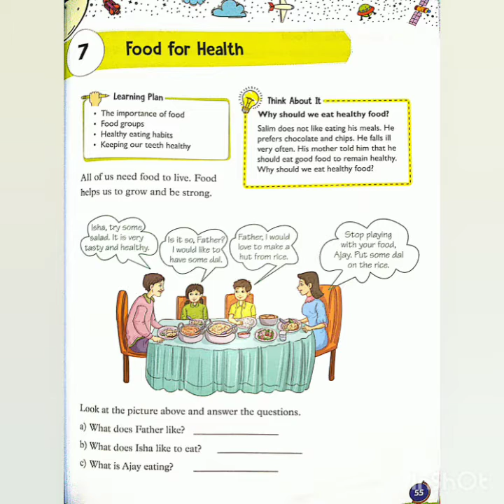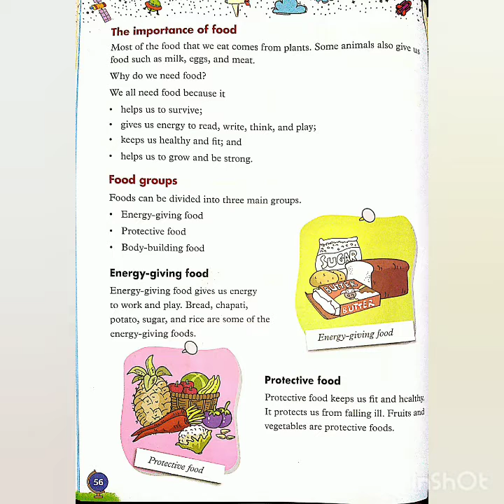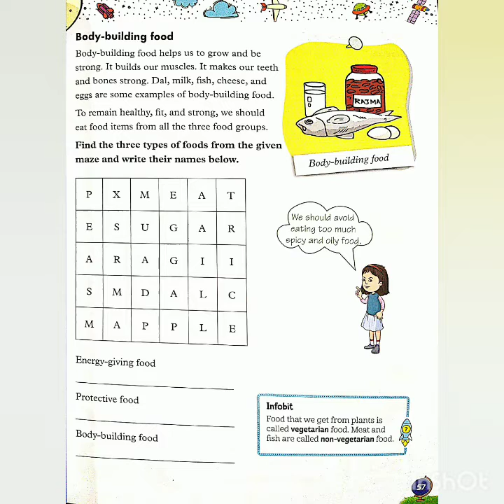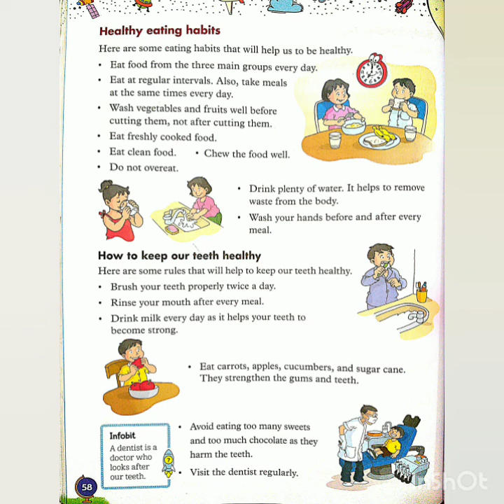Class - II // Subject - Science // Chapter - 7 // Topic - Food For Health